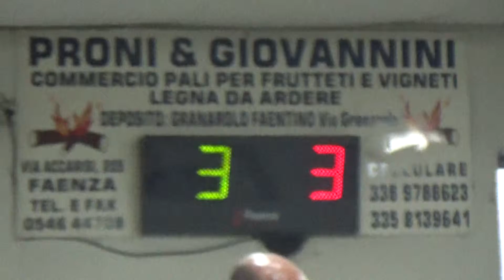05R 03V 00005